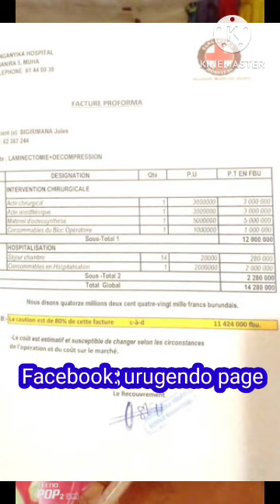Urugendo 1064🇧🇮Jules asaba ubufasha bwo kwivuza!!!